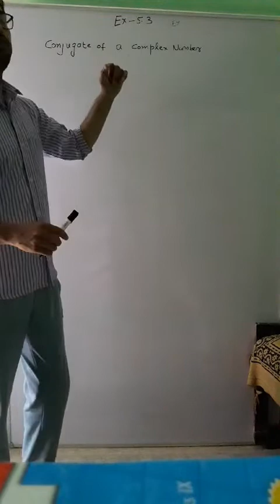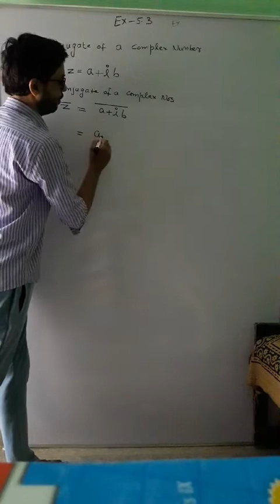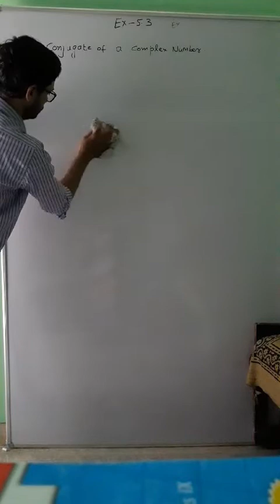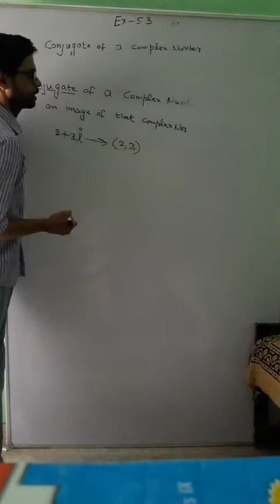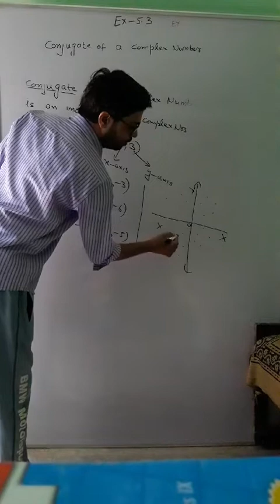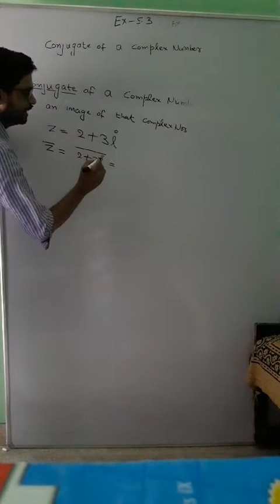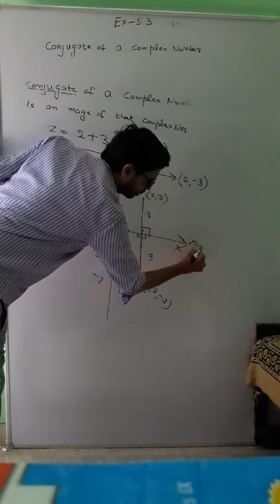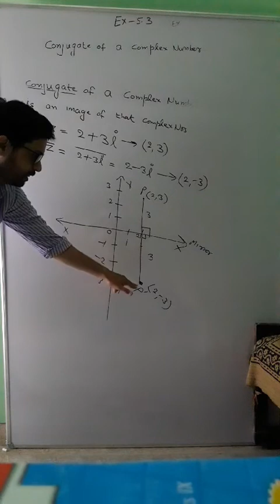Complex number,5.3 11T5 11N1 by manish sharma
11th class T5N1,5.3